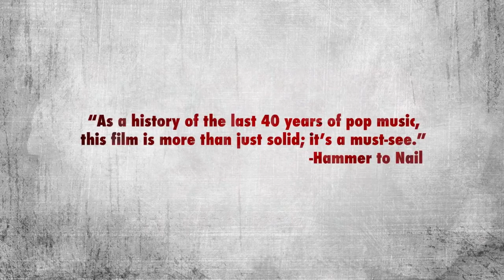Hired Gun Sizzle #2 HD